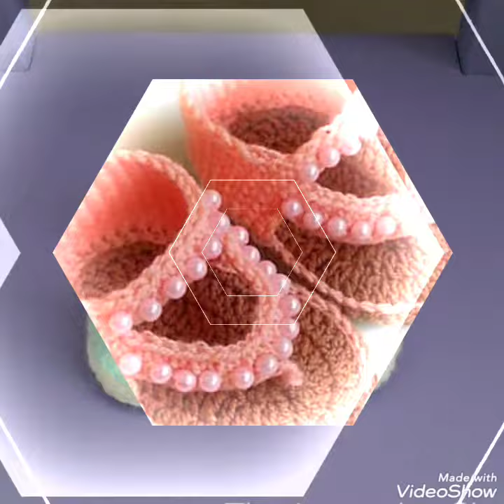most wearing and fantastic collection of crochet baby sandals designs.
Hello
If you have any question ask in the comment section. In my channel you are going to watch many Embroidery tutorials crochet tutorials designing ideas for kids,womens ,ladies ,girls and many more. If you want to see any other designing detail you can say that in the comment section. Also we going to make videos about the tips and tricks of fashion.